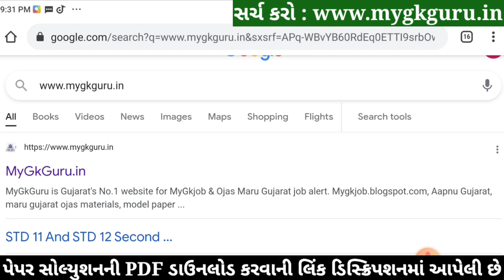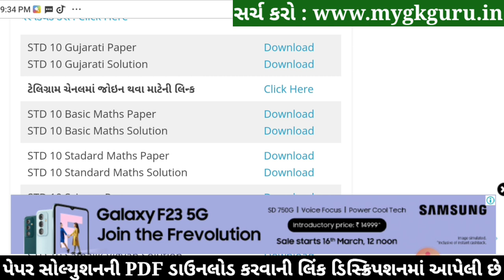STD 10 Board Exam 2022 Gujarati Paper Solution, STD 10 Gujarati IMP Question 2022,STD 10 Board Paper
STD 10 Gujarati Paper Solution 2022 March Board Exam, STD 10 Gujarati Paper Solution 2022 STD 10 80 Marks. STD 10 Gujarati Answer Key 2022 Vibhag A. std 10 board exam 2022 gujarati paper solution. STD 10 Gujarati IMP Question 2022 Vibhag B. 28 march 2022.

STD 10 Board Exam 2022 Gujarati Paper Solution, STD 10 Gujarati IMP Question 2022, STD 10 Board Paper 2022
Topics covered in this video :

Other Related Search Queries :
STD 10 Gujarati Paper Solution 2022 80 Marks March
March Board Exam STD 10 Gujarati Paper Solution 2022
STD 10 Gujarati Board Exam Paper Solution March 2022
STD 10 Gujarati IMP Question 2022 Vibhag A, Vibhag B, Vibhag C and Vibhag D.